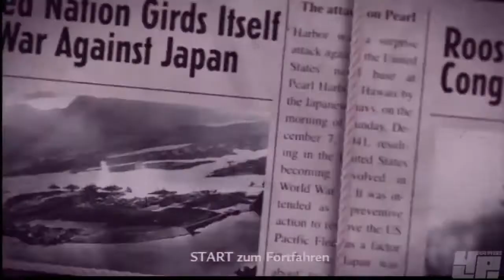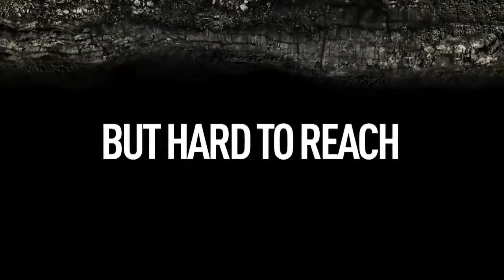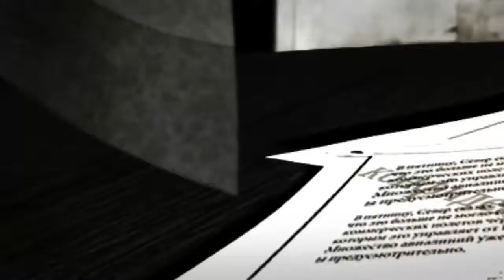30 Seconds To Mars - This Is War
Games that are in the clip.

เกมส์ที่มีอยู่ในคลิป
ArmA 2
Call of Duty World at War
Operation Flashpoint 2 & Operation Flashpoint 2 Dragon Rising
Tom Clancy's EndWar